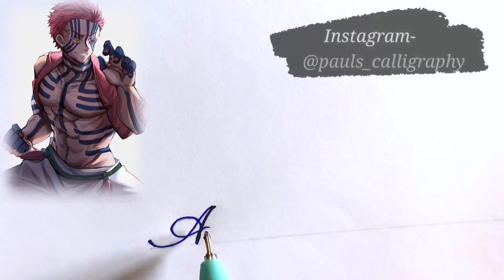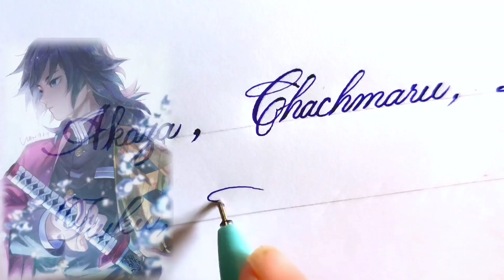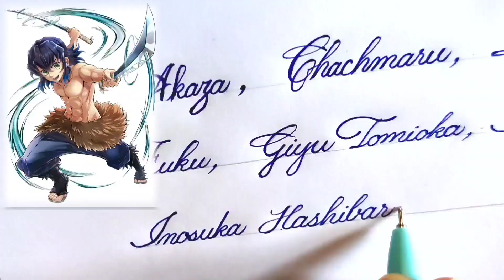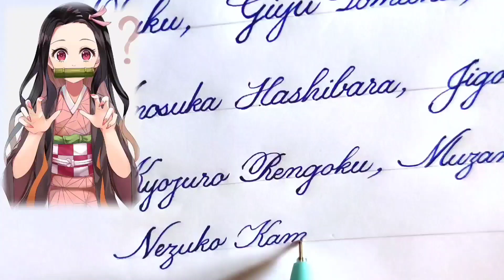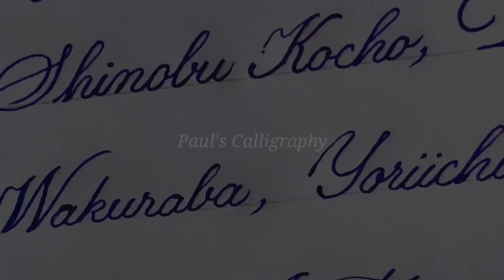Demon Slayer character's name in cursive handwriting(a-z)||Paul's Calligraphy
||How to write fast and neatly and practice Demon slayer character's name (a-z)in beautiful and stylish cursive english handwriting with ball pen||

*I am not the owner of any of the images.

Suggest your opinion to improve my videos and also comment your favourite demon Slayer charecters...

 Also suggest your topics that I can write next..

I will try my best to answer and follow it.

Handwriting practice
Handwriting kaise sudhare
Handwriting a letter in english
english handwriting
how to write cursive handwriting
good handwriting
how to write fast with good handwriting
handwriting tips
handwriting styles
beautiful handwriting in the world
best handwriting in the world
beautiful handwriting with ball pen
beautiful handwriting kaise likhe
how to write fast
how to write handwriting neatly
how yo write handwriting beautiful
how yo write handwriting fast and neat
calligraphy
calligraphy for beginners
calligraphy writing
calligraphy pen
calligraphy letters a-z
calligraphy handwriting
how to do calligraphy
how to do calligraphy with a normal pen
how to do calligraphy for beginners
how to do calligraphy with brush pen
how to do calligraphy with sketch pen
how to do calligraphy with fountain pen
how to do calligraphy with pencil
cursive writing
cursive writing capital letters
cursive writing for kids
cursive writing mein abcd
demon slayer season 2 epesode 8
demon slayer s2 e8
Demon Slayer calligraphy
Demon Slayer charecters in cursive
tanjiro becomes a demon
tanjiro demon king
tanjiro vs daki
tanjito vs rui
tanjiro meets muzan
tanjiro vs muzan
shinobu ara ara
shinobu moshi moshi
yoriichi
yoriichi vs muzan
yoriichi vs kokushibo
handwriting
Tanjiro Kamado
Shinobu Kocho
Zenitsu
Demon Slayer charecters in beautiful handwriting